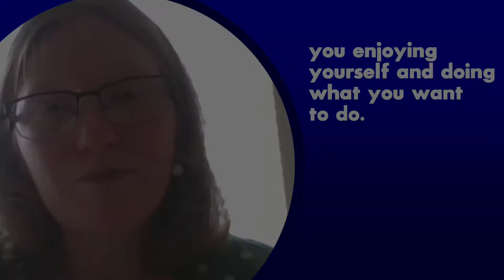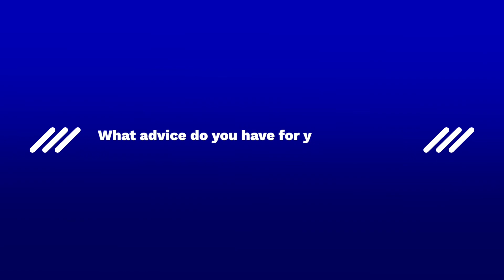Why You Should Never Give Up | Career Advice for Young People by Emily Sweeney, Infrared Capital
Emily Sweeney, Digital Transformation Analyst at Infrared Capital Partners shares her career advice for young people at the start of their careers. InfraRed is a leading global investment manager focused on infrastructure and real estate. Emily helps to develop processes to move paper-based systems to digital platforms across the organisation. Growing up as a quiet teenager, Emily went on to study history at university, before entering the world of work. Through her experiences, she shares her advice with us including:

- Her teenage years (which involved changing her career plans after failing her Maths GCSE)
- Her experience working in a male-dominated space
- Why she doesn’t like working for big corporations
- The benefits of working for smaller organisations
- Advice for young people regarding comparison, asking for help, and using online resources

The Circl Interview Series asks leaders of the UK’s most exciting businesses and organisations to share their career paths and advice with the next generation of talent. Circl is a socially-conscious leadership development programme that provides professionals and young adults with coaching skills.